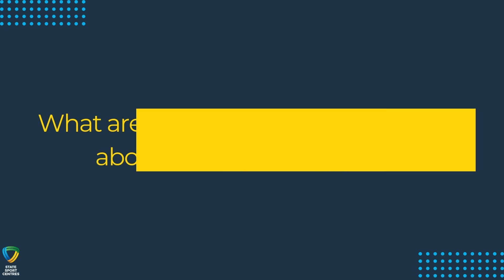Meet the Trainer | Shannon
Meet Shannon.

Shannon has a passion for fitness that spans a lifetime and is here to transform your health journey, using a combination of professional expertise and personal experience. After gaining 15kg during the pandemic and successfully shedding it, Shannon knows first-hand how challenging and rewarding the journey can be!

His training philosophy is to create a fun, welcoming environment where individuals feel supported in achieving their goals.

Shannon specialises in skill development, athlete development, goal setting, body composition and structured training plans, Shannon tailors each program to meet your unique needs and aspirations.